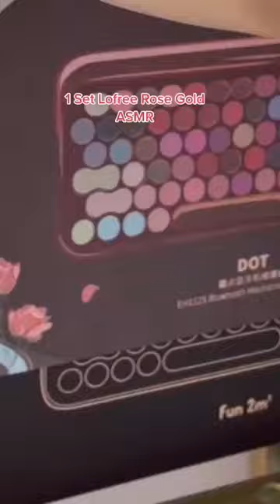Lofree Makeup set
Unboxing Lofree Makeup Set